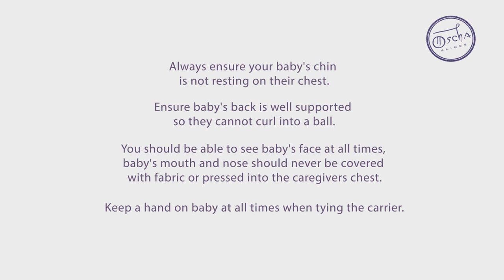How to Carry Your Newborn Baby in a Sling | Front Wrap Cross Carry with a Twist!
This tutorial shows you step by step how to carry your infant in a baby wrap with a special twist to make it safe and comfortable for newborn babies. This is essentially Front Wrap Cross Carry with a twist!

We guide you through how to twist the wrap to bring the tails down away from your baby's legs so they can maintain a perfect 'M' position of the legs, which is optimal for hip development.

You can use a woven wrap from newborn to toddlerhood.

Woven wraps provide the most comfortable fit in a baby carrier as they mould to your body shape without any buckles or webbing. You will gain in confidence after a few goes practising. It may be helpful to practice with a teddy or doll initially.